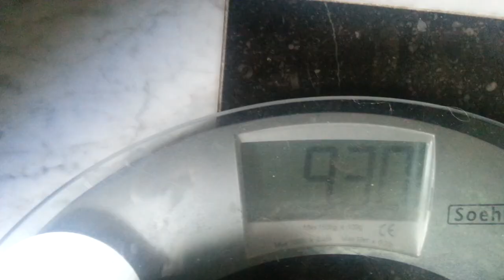DIEET VLOG #4 - HONDJES UITLATEN!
In principe komen er 2 dieet vlogs per week op mijn kanaal
1x woensdag en 1x zondag. Alleen vorige week was ik wat grieperig en heb ik Hellendoorn apart geupload!